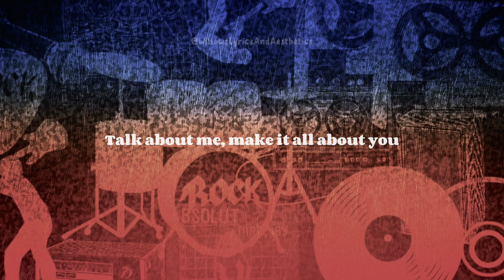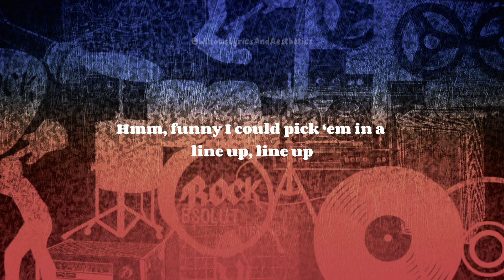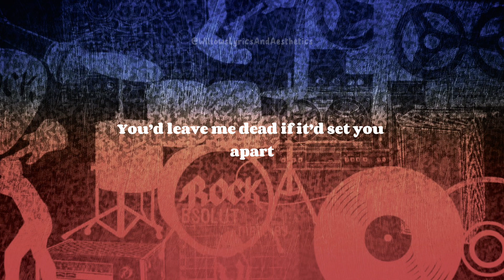Maisie Peters - Not Another Rockstar | Lyrics | Requested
I do not own the background image or the song.